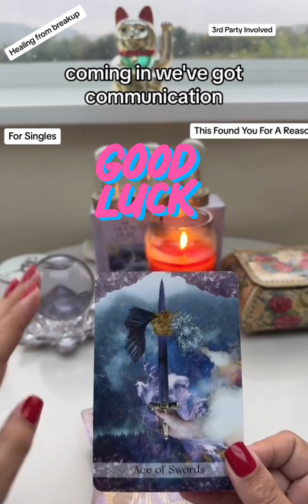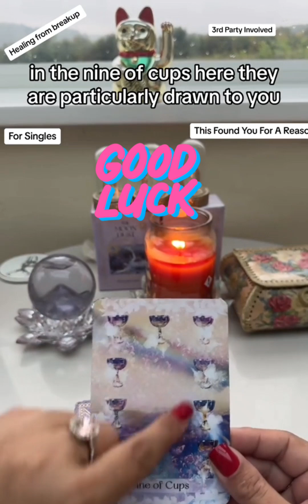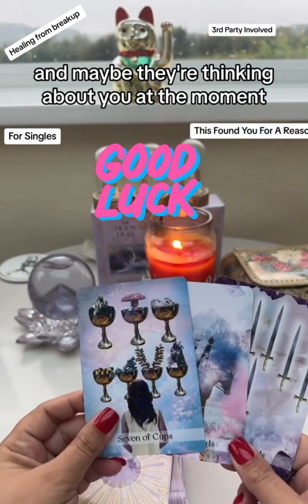Single Love Reading